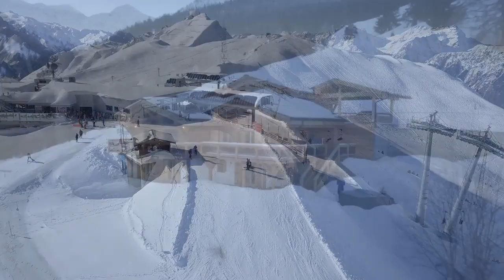Beautiful Snow Forest Relaxation Music For Your Stress Relief Calm Mind Sleeping Music Yoga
no copyright freshness of life
no copyright background music hd
no copyright background music mp3

no copyrigh+
no copyright soundsno copyright gameplay
no copyright cinematic orchestral background music
(no copyright) cinematic motivational background music for youtube videos - by ashamaluevmusic
cinematic music for travel videos no copyright
no copyright video, no copyright video music, no copyright background video music,

no copyright cinematic background music for movie trailers and videos
(no copyright) cinematic piano background music for youtube videos - by ashamaluevmusic
no copyright epic cinematic background music